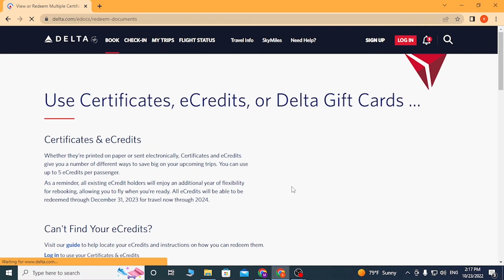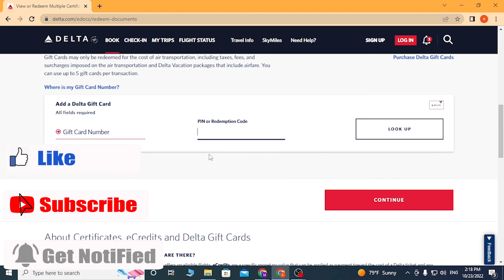How to Redeem Delta Gift Card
Welcome to our tutorial on how to redeem Delta gift card. Delta gift cards are the perfect gift for anyone who loves to travel. In this video, we will guide you through the steps to redeem your Delta gift card. Follow these easy steps to book your next flight using your Delta gift card.

Step-by-Step Guide:

Go to the Delta website or mobile app.
Select your flight and enter your passenger details.
On the payment page, click on the "Gift Cards, Vouchers and Credits" tab.
Enter your Delta gift card number and security code in the fields provided.
Click on the "Apply" button.
The value of your Delta gift card will be applied to your booking.
That's it! You have successfully redeemed your Delta gift card.